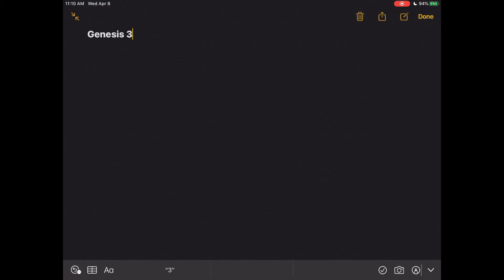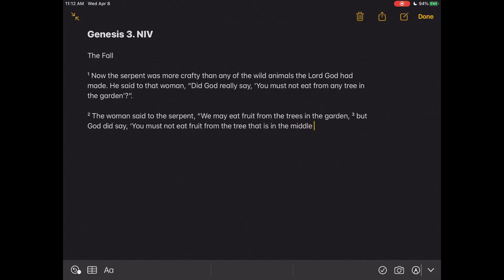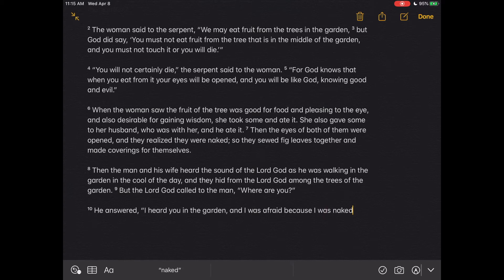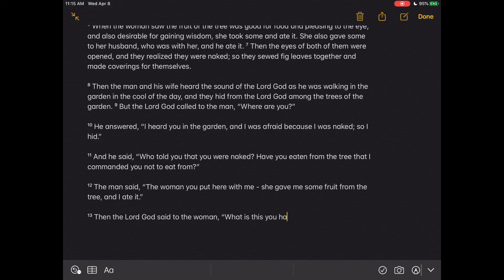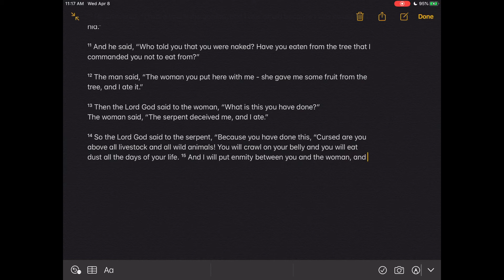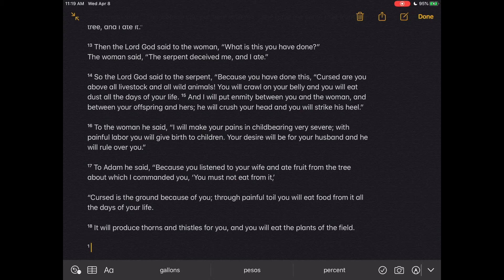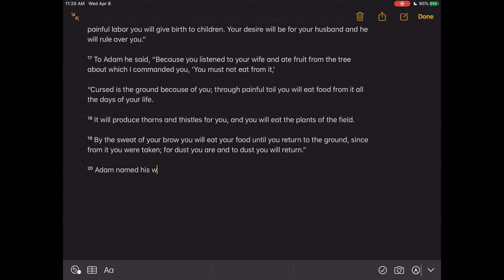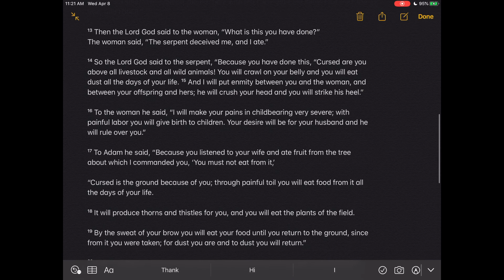Silent Writing & Reflection - Genesis Chapter 3: The Fall (NIV)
Other than reading the Bible, I discovered that I learn and grow more by writing each Powerful Words by heart.

Join me through this journey as we prepare ourselves spiritually so that when the time comes, we will be ready to meet Him and embrace all His Glory and enter the Kingdom of Heaven.